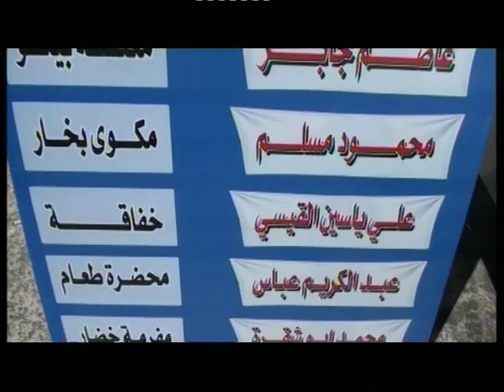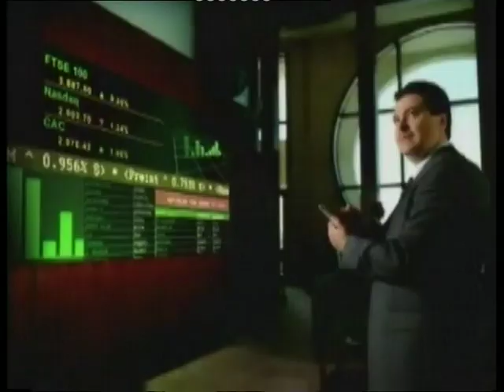تحذيرات من رفع اسعار الخبز ( المحامي طارق ابو الراغب)